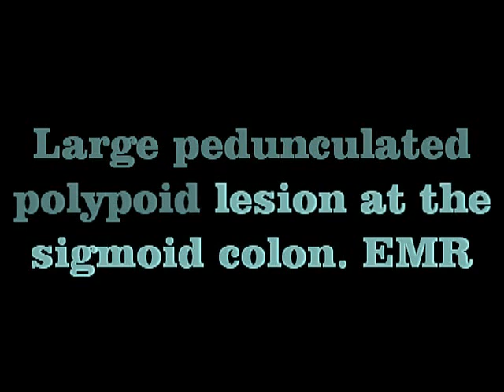Diagnostic and treatment GI endoscopy with Aleksandr Kiosov - EMR colon long pedunculated polyp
Пациентка с полиповидными образованиями на длинных ножках. Эндоскопическая полипэктомия.